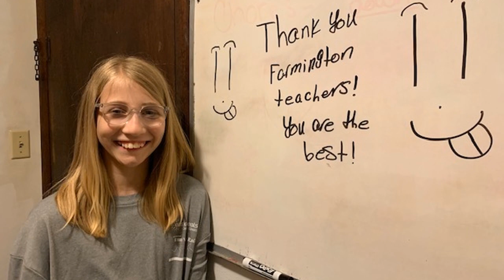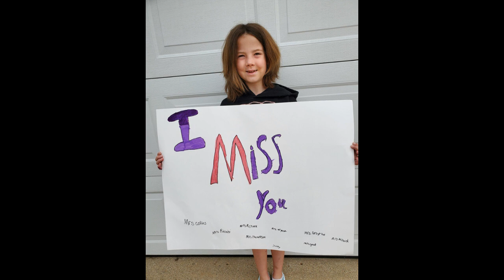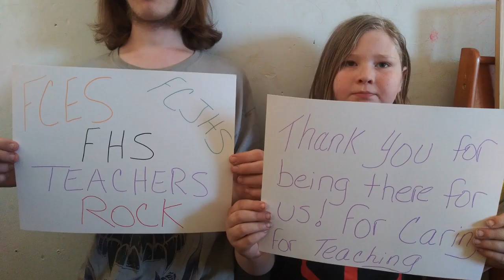Teacher Appreciation 2020